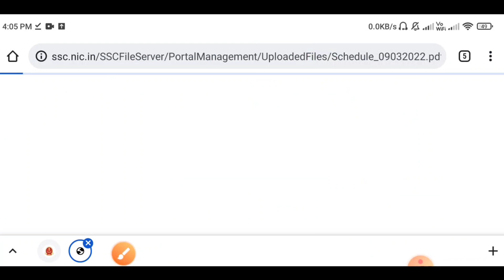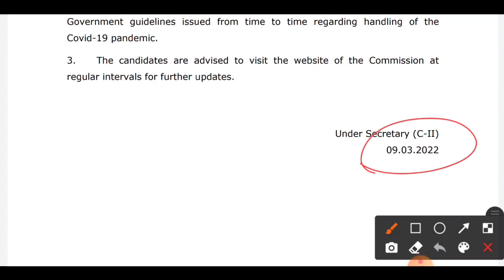SSC CHSL & CGL Exam Date जारी | SSC CHSL Exam 2022 | SSC CHSL Recruitment Exam Date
About this videos 👇👇

SSC CHSL Exam Date Out | SSC CHSL Recruitment 2022 Exam Date जारी |

SSC CHSL Exam Date Out
Exam Date SSC CHSL Bharti 2022
Exam Date Out SSC CHSL 2022
SSC CHSL Exam Date जारी